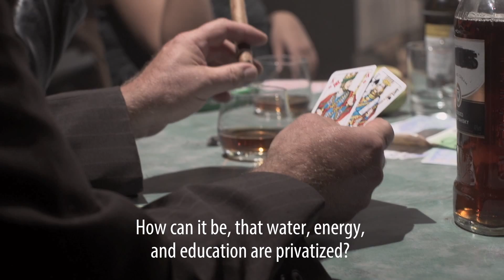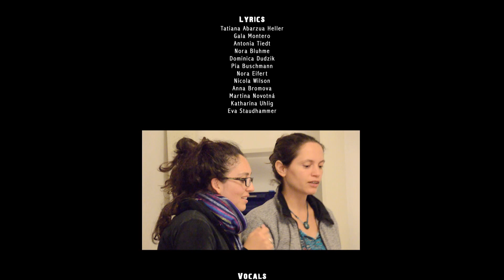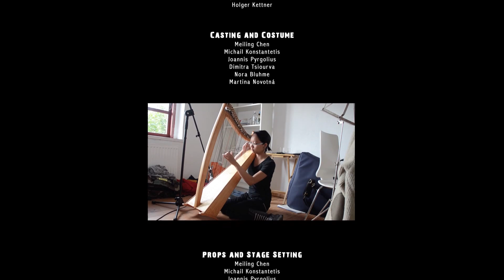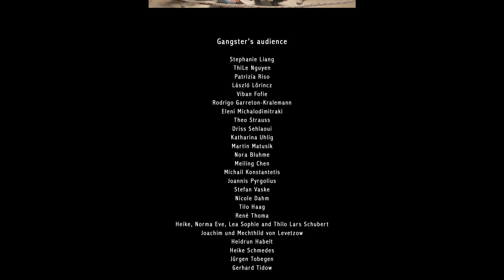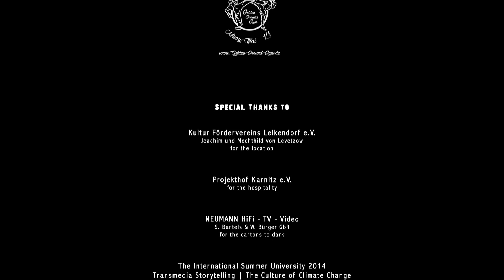Mankind vs. Nature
“Finally a good hand!“
“You see. We just have to change the rules! ChangeRules”

Year by year, round by round, a seemingly unwinnable fight of nature versus mankind.
2052, the final round is called out. Too late?

Credits:
by
Kolleg für Management und Gestaltung nachhaltiger Entwicklung gGmbH
within the frame of
the International Summer University 2014
Transmedia Storytelling | The Culture of Climate Change
Communicating towards the future

Lead and Communication
Dr. Joachim Borner, Martina Zienert, Anne Mette

Lyrics & Music
lead by Jörg Schnabel

Musicvideo
lead by Holger Kettner and Gala Montero

With participants from Greece, Italy, Tchech Republic, Chile, Ecuador and Germany

Song „Break out“
Produced and composed by
Kriz Mantel and Jörg Schnabel

Creative Lead Lyrics
Jörg Schnabel

Lyrics
Tatiana Abarzua Heller
Gala Montero
Antonia Tiedt
Nora Bluhme
Dominica Dudzik
Pia Buschmann
Nora Eifert
Nicola Wilson
Anna Bromova
Martina Novotná
Katharina Uhlig
Eva Staudhammer

Vocals
Tatiana Abarzua Heller
Gala Montero
Tim Aeberli
Nicola Wilson
Anna Bromova
Martina Novotná
Francesco Brusa
Katharina Uhlig
Dominica Dudzik

Instruments
Trombone & Trumpet: Janus Borner
Melodica: Francesco Brusa
Harp: Meiling Chen

Concept & Creative Art Work Musicvideo “Mankind vs. Nature”
Meiling Chen
Michail Konstantetis
Joannis Pyrgolius
Dimitra Tsiourva
Nora Bluhme
Martina Novotná
Gala Montero
Holger Kettner

Director
Gala Montero

Holger Kettner

Gaffer and additional Camera
Tobias Lindner

Editor
Holger Kettner

Casting & Costume
Meiling Chen
Michail Konstantetis
Joannis Pyrgolius
Dimitra Tsiourva
Nora Bluhme
Martina Novotná

Props and Stage Setting
Meiling Chen
Michail Konstantetis
Joannis Pyrgolius
Dimitra Tsiourva
Nora Bluhme
Martina Novotná

Actors
Nature
Paul Kästner

Mankind
Falko Hennig

Gangster boss
Joachim Borner

Girl from the boss
Anna Bromova

Barwoman
Martina Novotná

Betting boy
Janus Borner

Referee
Beniamino Altezza

Mankind coach
Thomas Klein

Gangster’s audience
Stephanie Liang
ThiLe Nguyen
Patrizia Riso
László Lörincz
Viban Fofie
Rodrigo Garreton-Kralemann
Eleni Michalodimitraki
Theo Strauss
Driss Sehlaoui
Katharina Uhlig
Martin Matusik
Nora Bluhme
Meiling Chen
Michail Konstantetis
Joannis Pyrgolius
Stefan Vaske
Nicole Dahm
Tilo Haag
René Thoma
Heike, Norma Eve, Lea Sophie and Thilo Lars Schubert
Joachim und Mechthild von Levetzow
Heidrun Habelt
Heike Schmedes
Jürgen Tobegen
Gerhard Tidow

Supported by
Martial Arts School Golden Ground Gym
Owner: Stefan Vaske, State Coach of the World Kickboxing Commission

Kultur Fördervereins Lelkendorf e.V.
for the location

Projekthof Karnitz e.V.
for the hospitality

NEUMANN HiFi - TV - Video
S. Bartels & W. Bürger GbR
for the cartons to dark

is financed by

ENGAGEMENT GLOBAL
im Auftrag des BMZ

EuropeAid

Brot für die Welt

Landesamt für Umwelt, Naturschutz und Geologie,
Landeslehrstätte für Naturschutz und nachhaltige Entwicklung
Mecklenburg-Vorpommern

Staatskanzlei des Landes Mecklenburg-Vorpommern

August 2014